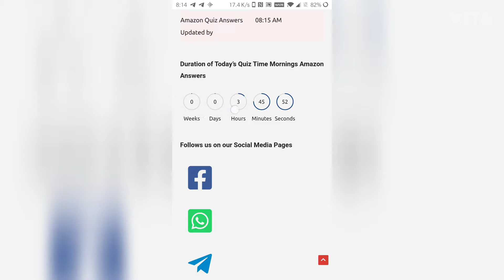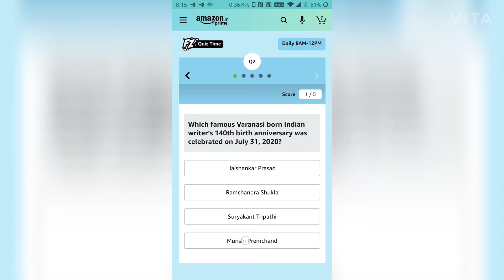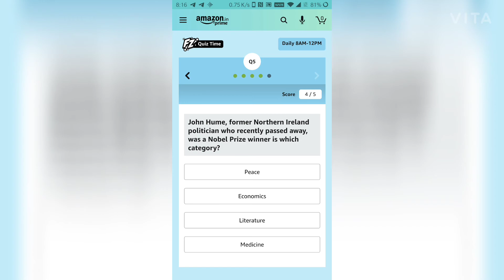Today's Quiz Time Mornings With Amazon Answers | 17 Aug 2020 | Win 7,500₹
Amazon India has a daily amazon quiz contest. The amazon quiz is called “Quiz Time Mornings With Amazon“. Get Today’s Amazon Quiz Answers for Quiz Time Mornings With Amazon and boost your chances to win exciting prizes daily. Get your amazon quiz answers for here and you will be eligible to with those exciting prizes. Today’s Amazon quiz answers are valid only from morning 8:00 am to 12:00pm. Winners for the quiz are generally announced by the month-end.

How To Play The Today’s Quiz Time Mornings With Amazon
The Amazon Quiz contest can only be played on the Amazon App. So if you do not have Amazon app then download the Amazon app from the Apple AppStore or Google Play Store.
Sign-in and log in the app with your Amazon account or create your account if you do not have it.
Click our button that will take you directly to the Funzone Amazon Quiz page on the Amazon app. (Note:- If you click the button it will load up amazon app with our affiliate link– No extra charges on your purchases but we will be credited a small commission for the same)
If the above button won’t take you to the required page search for Funzone or quiz or amazon quiz.
The quiz has about 5 questions. Get Amazon Quiz Answer here and you are eligible for winning the prize. All correct Today’s Amazon Quiz answers mean a greater chance of winning the mentioned prize.
To increase your chances to win if you have a twitter account tweet with the mentioned “#“. We will be providing you a tweet button where you can simply tweet with the necessary “#“.Tweet with QuizTimeMorningsWithAmazon for today amazon quiz
Lucky draw winners are normally announced every month end. Participate daily to increase your chances for winning
Get more ongoing amazon quiz answers linked down below or head over to Amazon Quiz Section to check out all previous answers

Today's Quiz Time Mornings With Amazon Answers – 17-Aug-2020

Uttarakhand is planning to set up India’s first conservation center for what animal in Uttarkashi forests?
Snow Leopard

Which famous Varanasi born Indian writer’s 140th birth anniversary was celebrated on July 31, 2020?
Munshi Premchand

Which former Spain and Real Madrid goalkeeper has recently announced his retirement from football at the age of 39?
Iker Casillas

BIS-Care, an app to check the hallmark and quality of any product, has been released by which organisation?
Bureau of Indian Standards

John Hume, former Northern Ireland politician who recently passed away, was a Nobel Prize winner is which category?
Peace